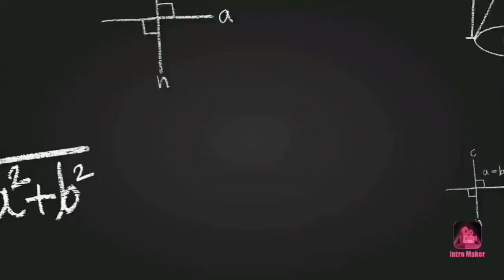I,m a Little Teapot | Sing and dance | I'm a little teapot for kids in English | Nursery Rhymes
Hello everyone |
Little Learners Zone |

About video :

Thus is a new poem on our channel hope you will like thus video .

when I get all steamed up , then I shout ,